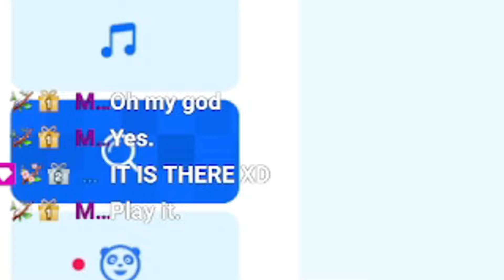Speedrunning DMCA 【 Just Dance 2020】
Thank you for the support! You guys make these bad edits happen.. with much love and effort.

【Catch me live! 】

【Editor 】 rainedink